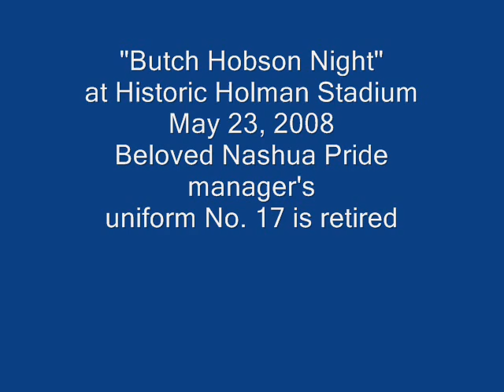Butch Hobson number 17 retired by Nashua Pride baseball team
After nine highly successful years with the Nashua Pride baseball club, in Nashua, N.H., the beloved manager and former Red Sox third baseman has his number retired at Holman Stadium. \